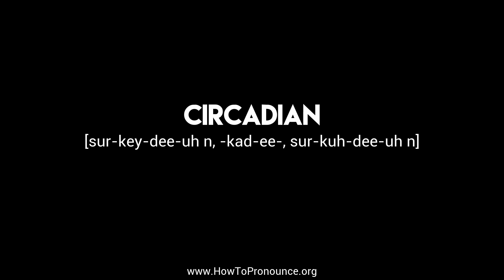How to Pronounce "circadian"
Learn the proper pronunciation of "circadian"